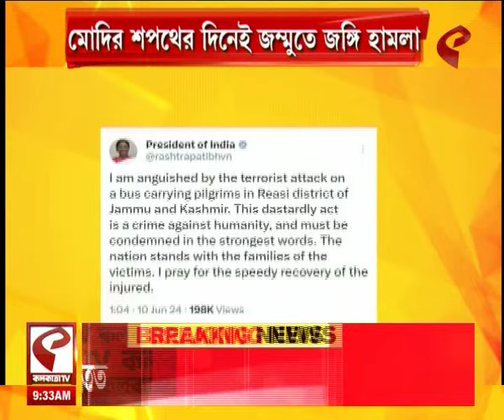Jammu Kashmir | মোদির শপথের দিনেই জম্মুতে জঙ্গি হামলা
website link for this copy :
@Kolkata Tv